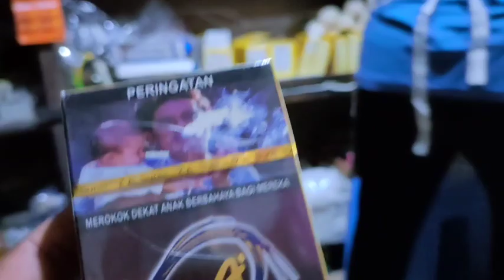Isuk Isuk Neng Pasar Temu Konco Rame Puol